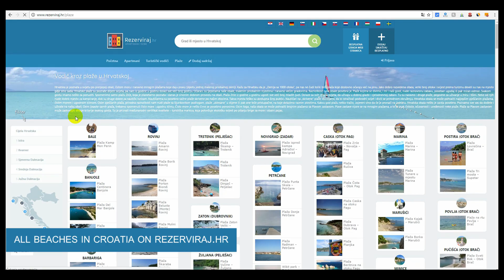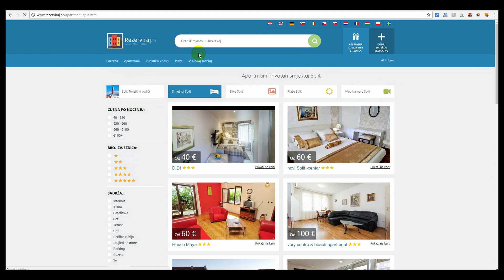Top 10 plaža u Istri - prvi dio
Donosimo vam 10 najljepših i najboljih plaža u Istri po izboru Rezerviraj.hr portala. Video je prvi dio, potražite ostale plaže u drugom djelu.
1.  Uboka i Jelenscice Brseč
2.  Duga uvala
3. Polidor Funtana
4.  Rabac Labin
5.  Guboka Labin
6.  Pinžule Premantura
7.  Mala Kolumbarica
8. Kamenjak Premantura
9.  Portić
10. Grotte von - Pula